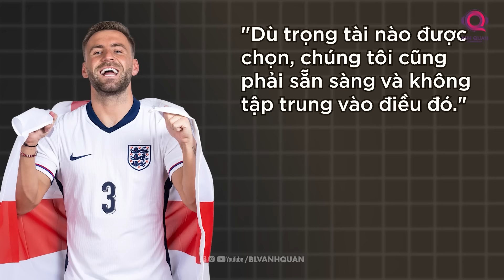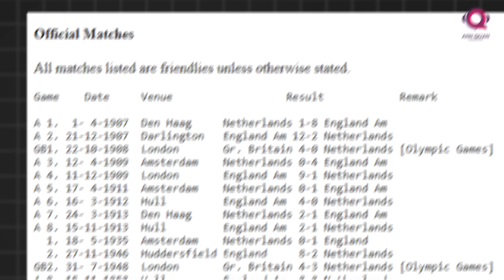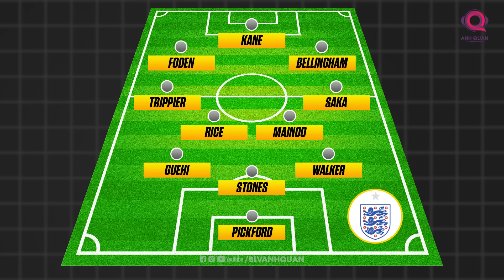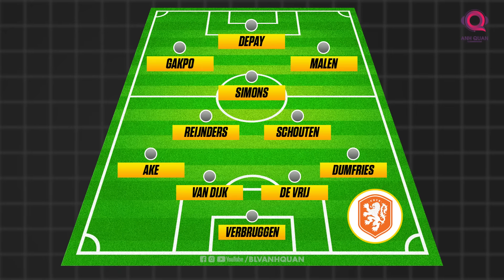PREVIEW HÀ LAN - ANH: CHÚ Ý!! CƠN LỐC MÀU DA CAM SẼ CHẶN ĐỨNG VẬN MAY CỦA THẦY TRÒ GARETH SOUTHGATE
2h sáng ngày 10 tháng 7, trên thánh địa Signal Iduna Park, nơi sẽ nghiền nát bất cứ một đội bóng nào có trái tim yếu đuối. Cody Gakpo hoá siêu sao, dẫn dắt cơn lốc màu da cam đến với trận bán kết, tại đó, họ hẹn gặp 3 chú sư tử đang khao khát vinh quang hơn bao giờ hết.